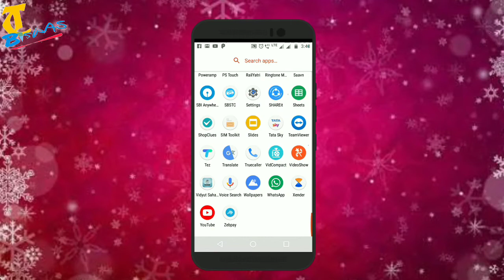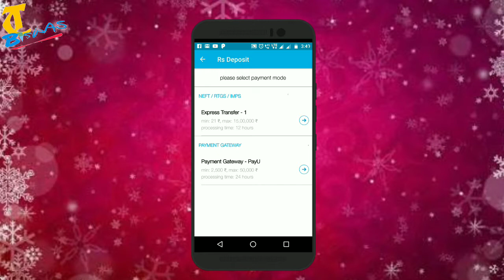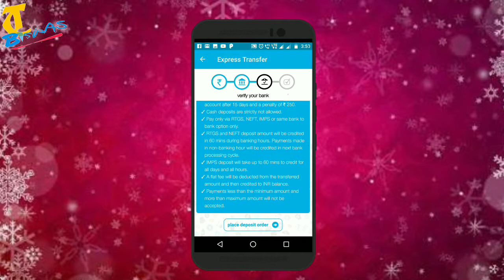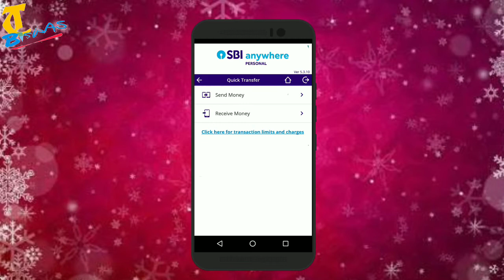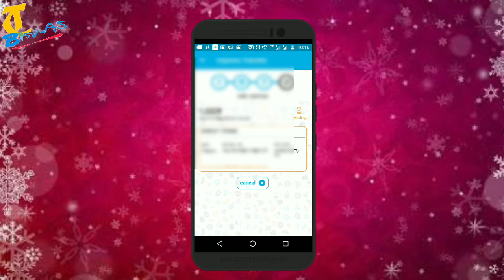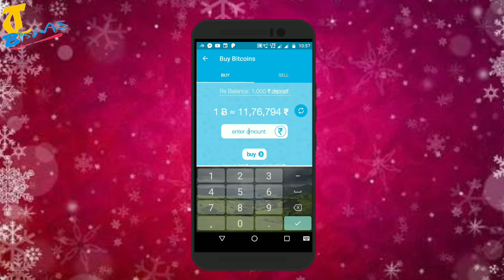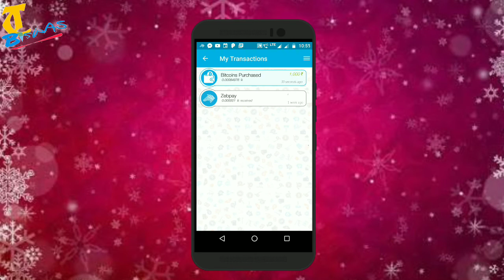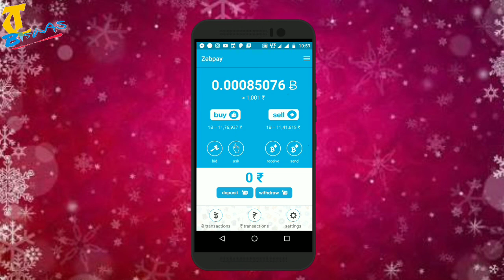How to Deposit Money on Zebpay & buy Bitcoins Full Process in Hindi |Part- 3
Zebpay account Reffer coode:- REF03076801

Now you Can Deposit Money on Zebpay wallrt & then You buy Bitcoins.

**What is Bitcoin | How does it work in Hindi | Bitcoin India price full Review | Part - 1